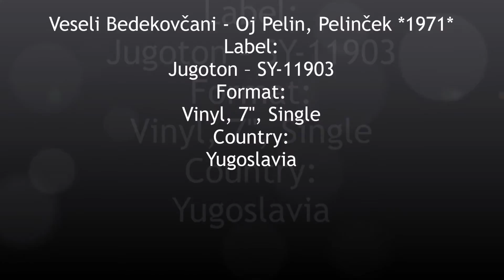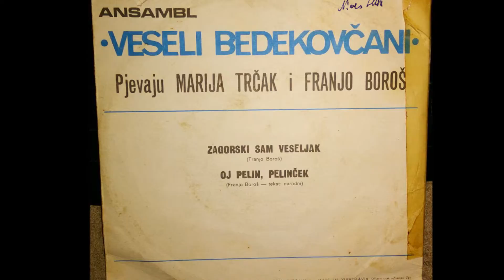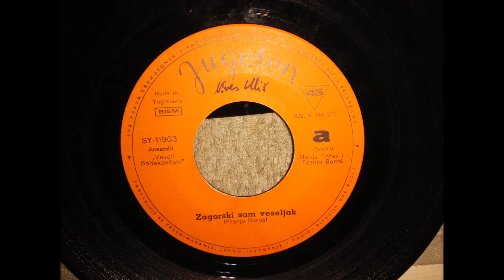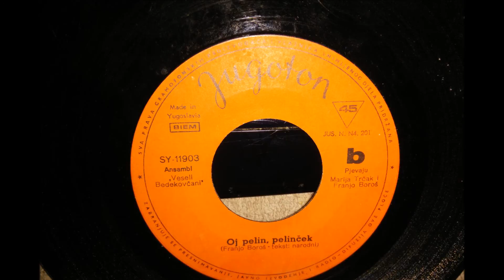Veseli Bedekovčani - Oj Pelin, Pelinček *1971* /// *vinyl*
Label:
Jugoton – SY-11903
Format:
Vinyl, 7", Single
Country:
Yugoslavia

Pjevaju Marija Trčak i Franjo Boroš